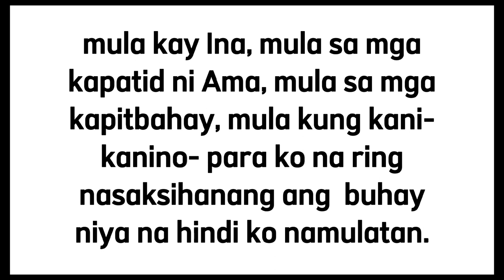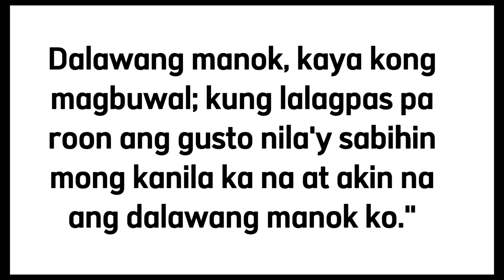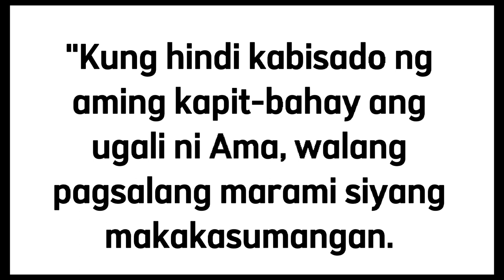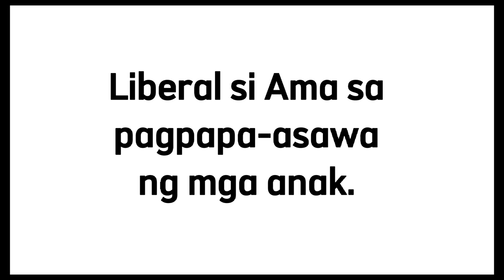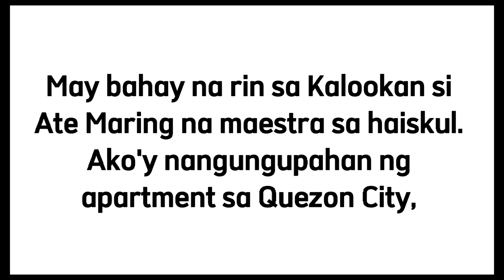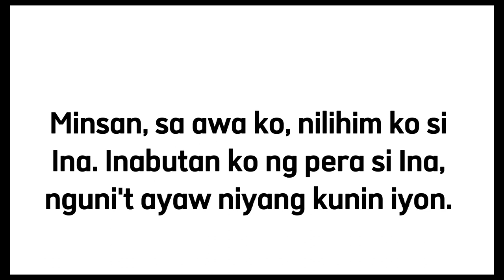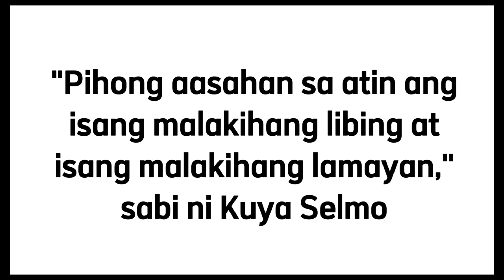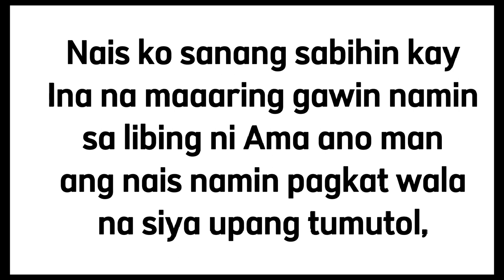Si Ama Ni:Edgardo M. Reyes Maikling Kwento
Maikling kwento.Si Ama Ni:Edgardo M. Reyes